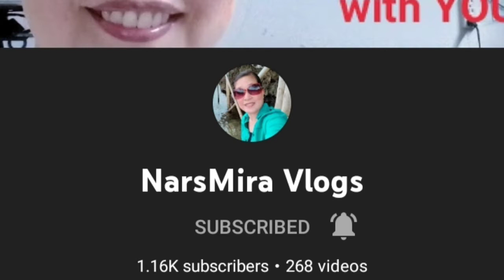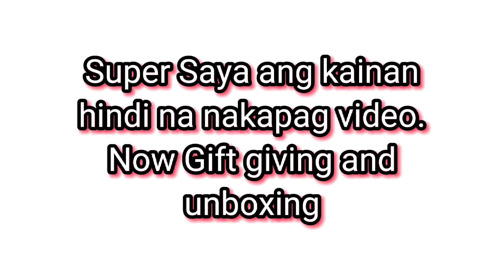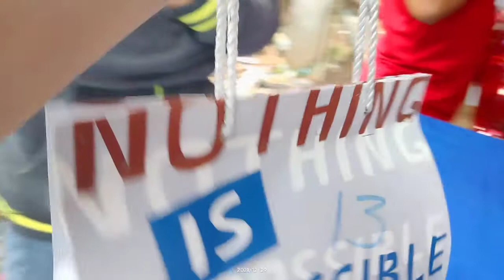Our School Utility Work Force (Golden Buddha with Me) Christmas Party. Super Saya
Hello friends good day to all.
This video was taken during the Golden Budda Agency Utility Work Force Christmas Party .
They invited me to join them, contribute a small amount for our food and buy a gift for exchanging of gifts.
it was super enjoyable event that I want to share to all of you.